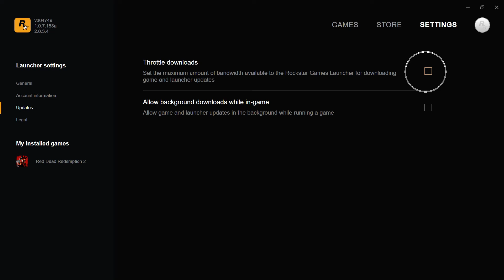How to Uncap Download Speed In Rockstar Games Launcher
Linnet's How To Rockstar Games Launcher